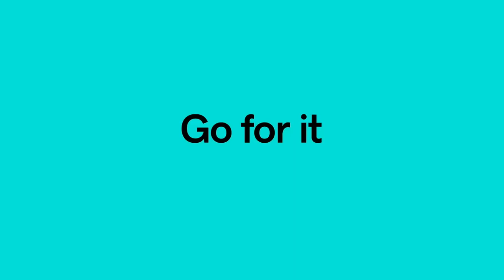Back yourself with go for it with GoDaddy's Winter Olympic Ambassadors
Whether you’re starting a business or chasing Olympic glory, just back yourself and go for it, with GoDaddy. The official Website Builder Partner of the Australian Olympic Team.

Featuring GoDaddy Australia Winter Olympic Ambassadors:

Belle Brockhoff, Snowboard Cross
Jarryd Hughes, Snowboard Cross
Matt Graham, Mogul Skier